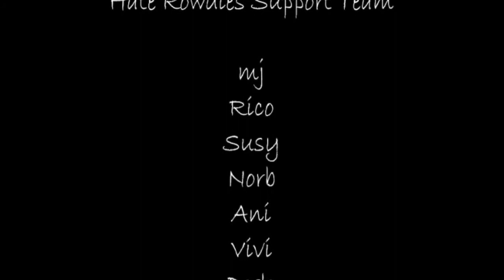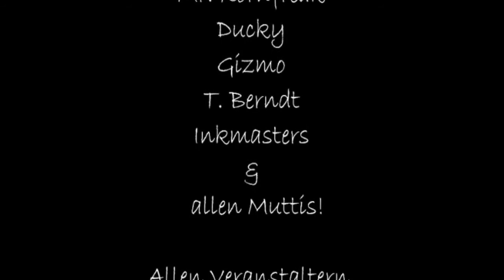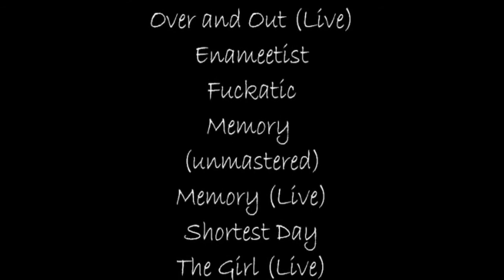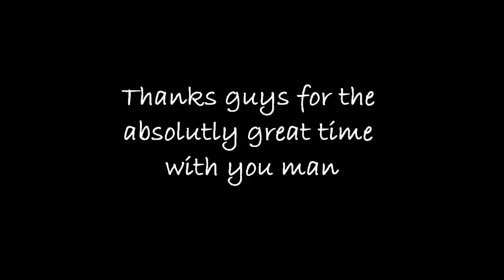Evolution of Hate Diary (Part 3)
Dies sind die Jahre meiner Bandgeschichte! Es war eine tolle Zeit! Dieses Band Tagebuch geht an Jungs und unseren Gefolgsleuten! Tonspur is teilweise ziemlich "Durchgelatscht" Tut mir leid!   Viel Spaß! ;)